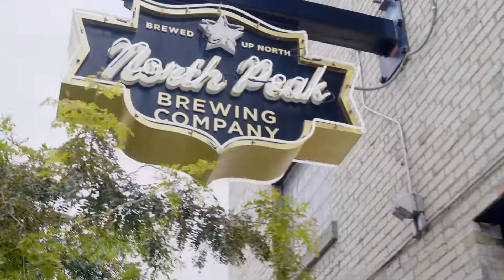Northern Michigan Homes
Looking for the perfect Northern Michigan home? Let Christie's International Real Estate find it for you.